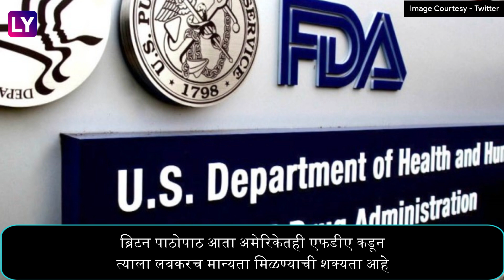Pfizer-BioNTech COVID-19 Vaccine च्या वापराला परवानगी; ब्रिटनमध्ये सुरू होणार लस देण्यास सुरूवात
कोरोनावरील जगातील पहिली लस पुढच्या आठवड्यात उपलब्ध होणार आहे. ब्रिटन सरकारने फायझर बायोएनटेकच्या लसीला परवानगी दिली असून, पुढच्या आठवड्यापासून ब्रिटनमध्ये नागरिकांना लस दिली जाणार आहे.जाणून घ्या अधिक.